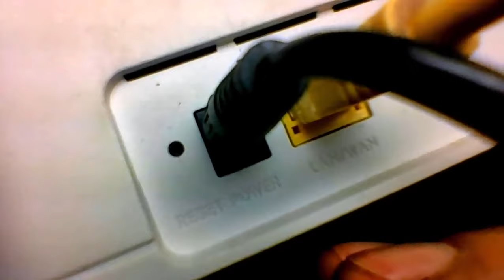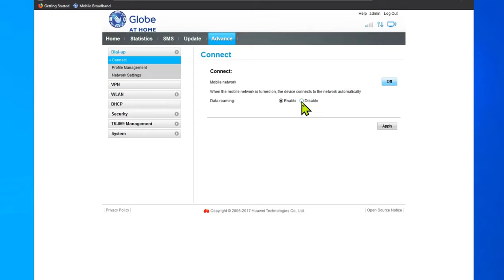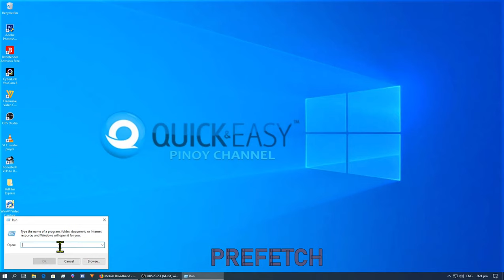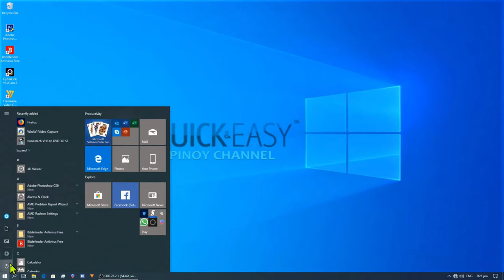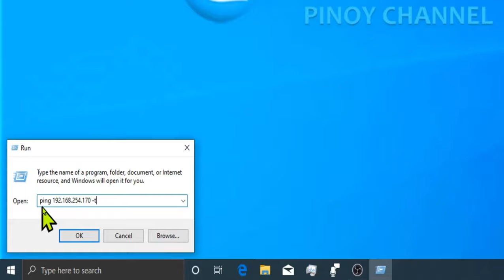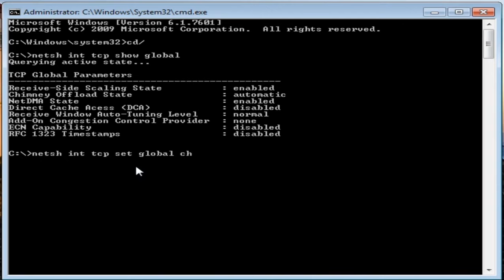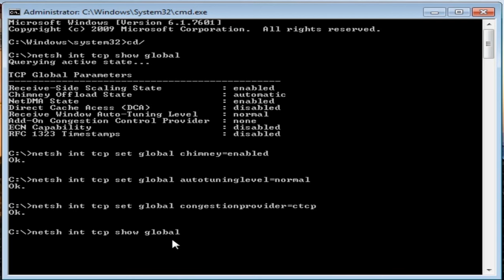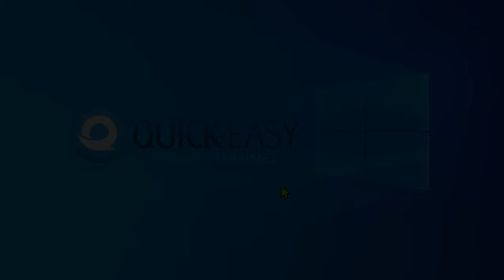INCREASED INTERNET SPEED GLOBE AT HOME WIFI BROADBAND.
THIS VIDEO TUTORIAL SHOWING YOU HOW TO INCREASE INTERNET SPEED GLOBE AT HOME WIFI BROADBAND.

HOW TO FIX YOU MIGHT NEED TO SIGN UP WITH THIS NETWORK ( ISP ) TO GET ACCESS TO THE INTERNET ?